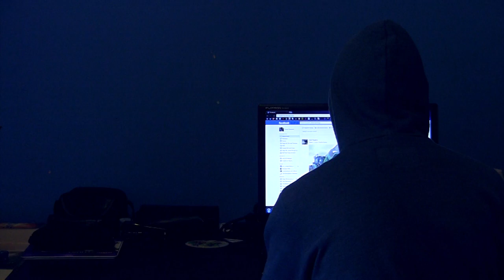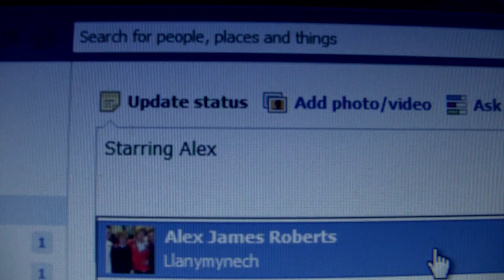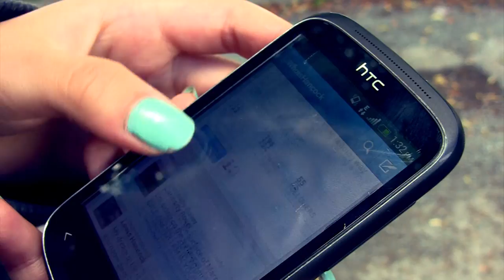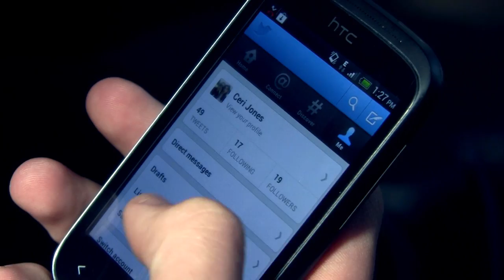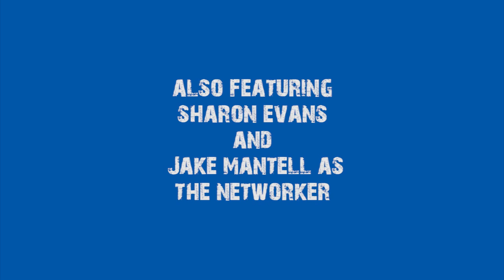F5 - A Short Film by Lewis Hancock (2012)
Dwyn believes he is one of the last remaining people not converted into the social networking zombies known as 'Networkers'. He is comfortable with his solitude and is now in routines that ensure his survival.

Enter Ceri. Another survivor. Alone, hungry and terrified after a near death encounter against her own family. Seeking protection and help from Dwyn, he finds himself knowing she's a liability, yet can't help but be drawn in closer...